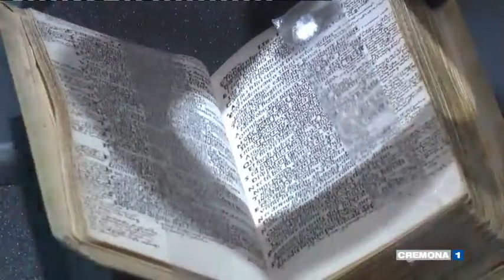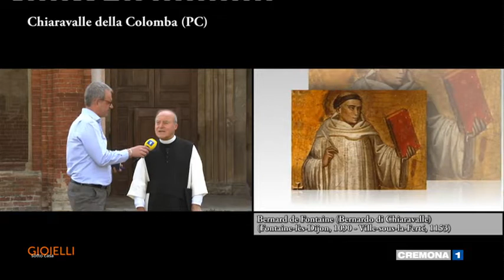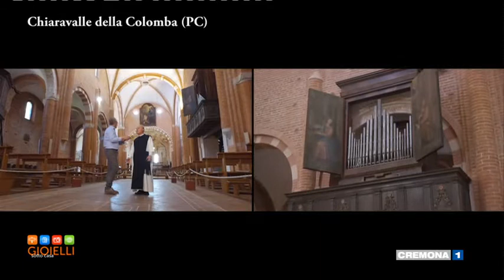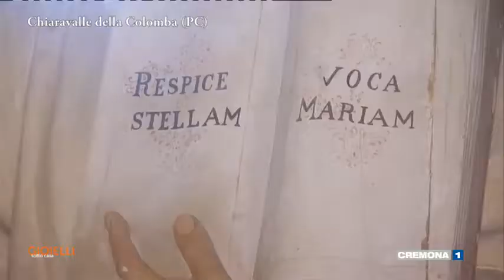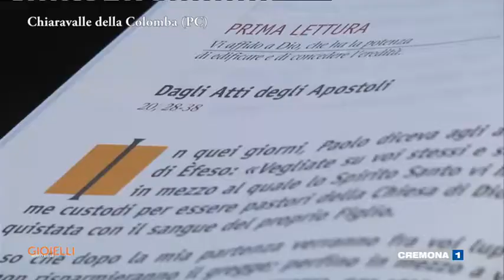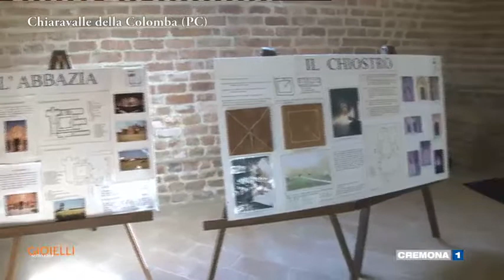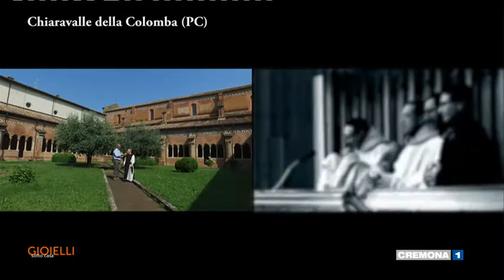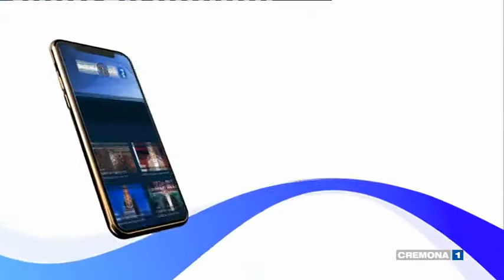GIOIELLI SOTTO CASA del 07 novembre 2019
Puntata dedicata a Chiaravalle della Colomba - Pc-